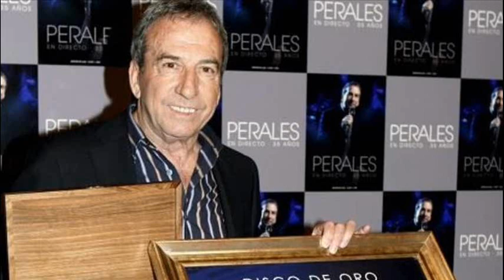José Luis Perales - Tentación